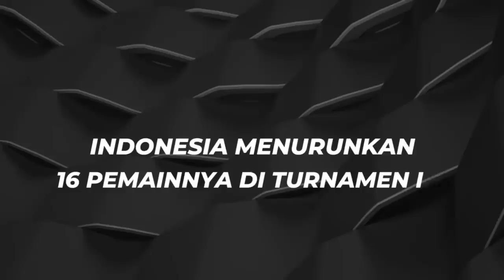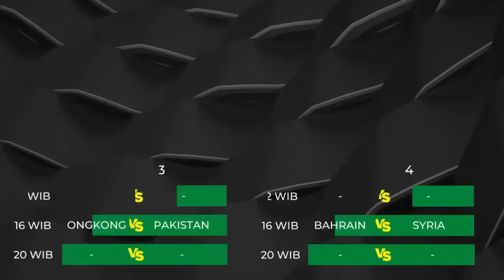Daftar Pemain Indonesia & Jadwal Badminton Asia Mixed Team Championships 2023 | BAMTC2023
kejuaraan beregu campuran asia 2023, Digelar di Dubai Exhibisi senter, Dubai, Uni Emirat Arab, ajang ini akan berlangsung pada tanggal 14 hingga 19
Februari 2023.
Di turnamen kali ini, indonesia menurunkan 16 pemainnya di kejuaraan beregu campuran asia 2023.

kejuaraan beregu campuran asia 2023
Jadwal kejuaraan beregu campuran asia 2023
Drawing kejuaraan beregu campuran asia 2023
Badminton Asia Mixed Team Championships 2023
Asia Mixed Team Championships 2023
Hasil drawing Badminton Asia Mixed Team Championships 2023
Hasil drawing Asia Mixed Team Championships 2023
drawing Asia Mixed Team Championships 2023
Jadwal Badminton Asia Mixed Team Championships 2023
Jadwal Asia Mixed Team Championships
jadwal Asia Mixed Team Championships 2023
Badminton Asia
jadwal Badminton Asia
Daftar pemain Indonesia
Kabar badminton hari ini
BWF
BWF World tour
BAMTC2023